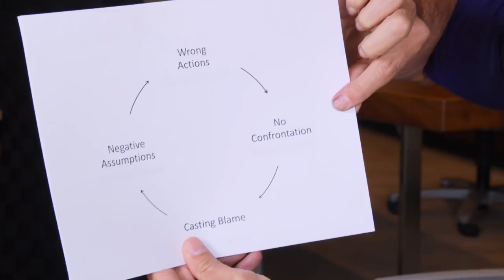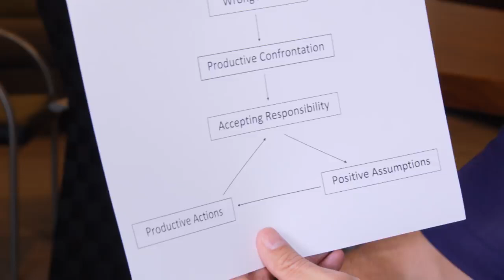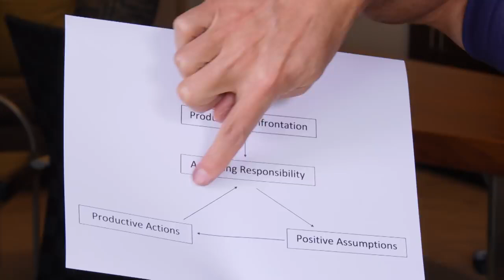Strengthening a Struggling Team - Craig Groeschel Leadership Podcast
Craig takes a look at how to turn a toxic team into a healthy one.

Craig Groeschel is the senior pastor of Life.Church, recognized as one of the largest and most innovative churches in the United States. Craig started the Craig Groeschel Leadership Podcast in 2016 as a way to bring empowering insights and easy-to-understand takeaways you can use to grow as a leader—whenever, wherever.

You can also find leader guides for every episode

Catch up with some of the best Craig Groeschel Leadership Podcast episodes—head to listen to Craig’s five favorite episodes and get the leader guides.

About Craig Groeschel
Craig and his wife Amy live in Edmond, Oklahoma, where they started Life.Church in 1996. A New York Times bestselling author, Craig has spoken to millions of people at events and conferences in countries all over the world.